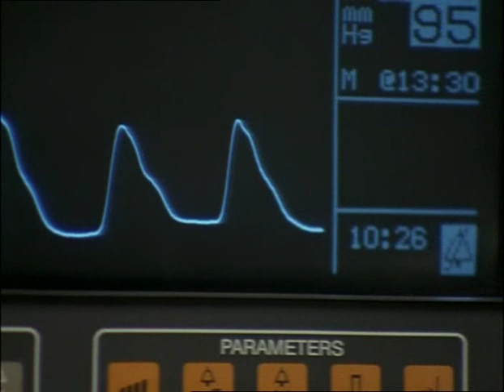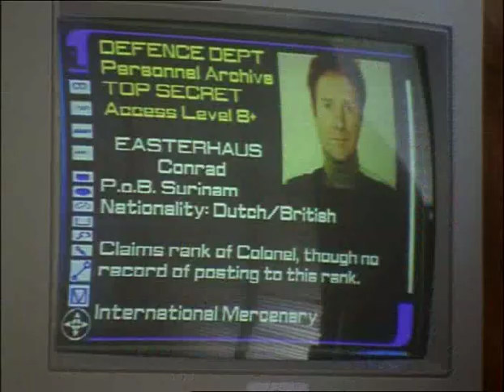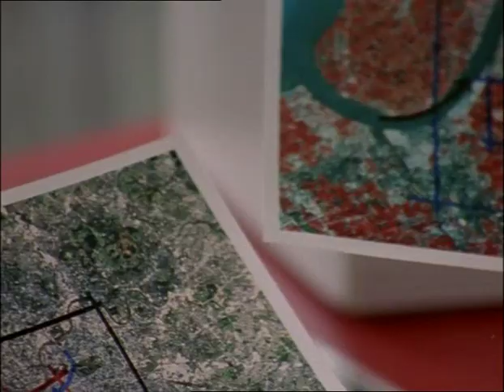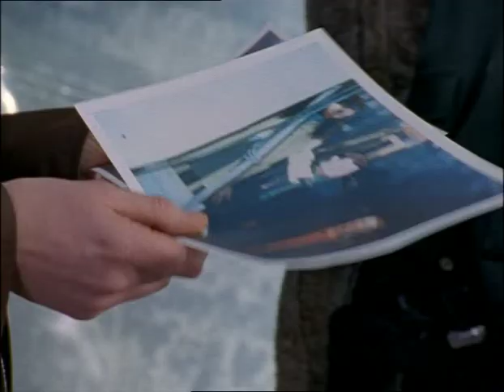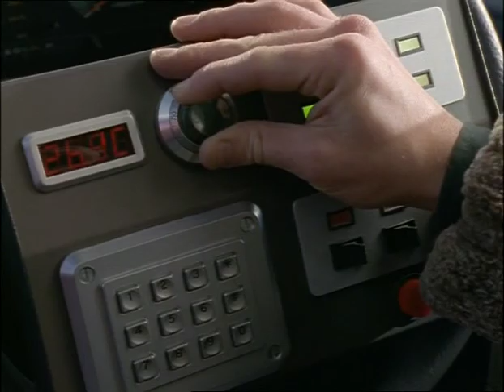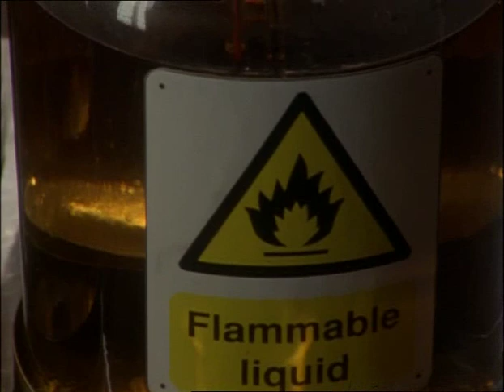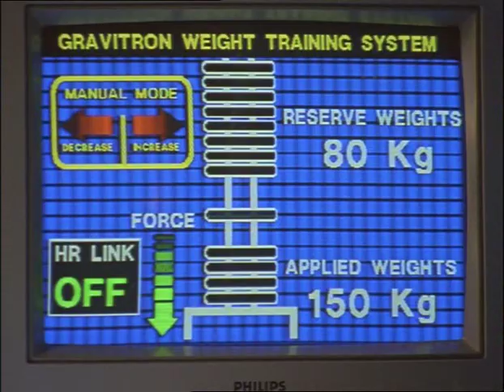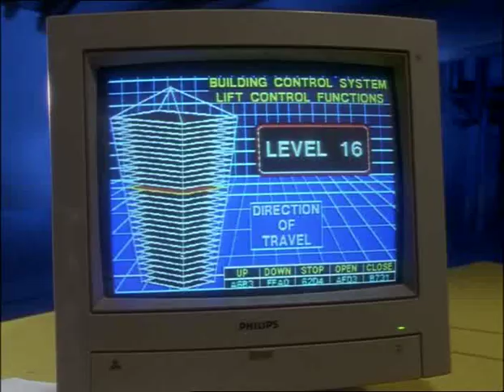Bugs - Series 1, Episode 9 - A Sporting Chance (1995)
Gizmos encounter the sinister plans of mercenary Colonel Easterhaus when they investigate the collapse of several athletes at a sports institution. First aired 3rd June 1995.